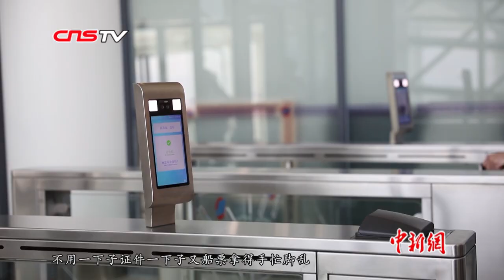厦金航线开启春运模式 刷脸验票助力台胞“秒通行”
1月10日，台胞往来大陆的“黄金水道”——厦门至金门航线正式开启春运模式。为期40天的春运期间，厦金航线预计将有1470趟船班出入厦门五通码头，运送旅客20.5万人次。